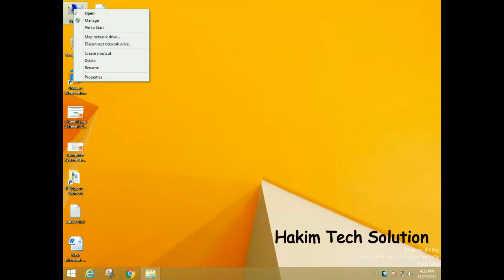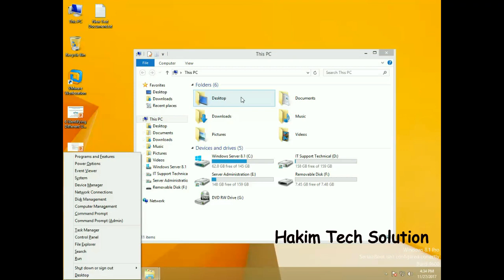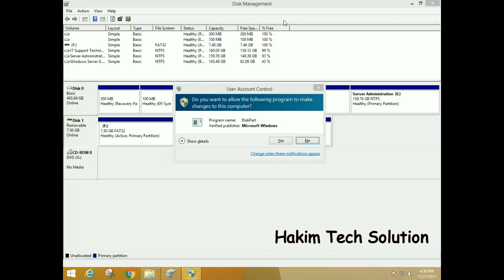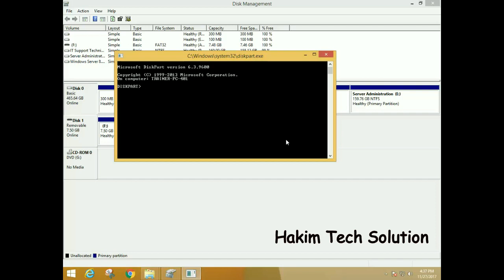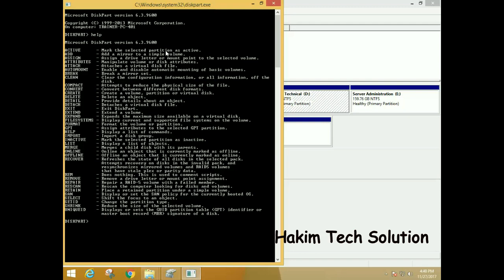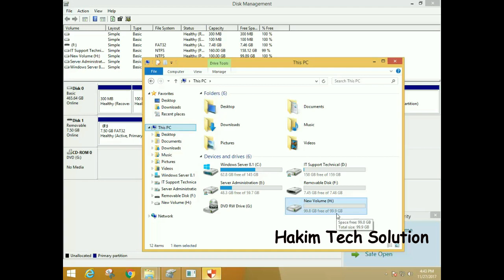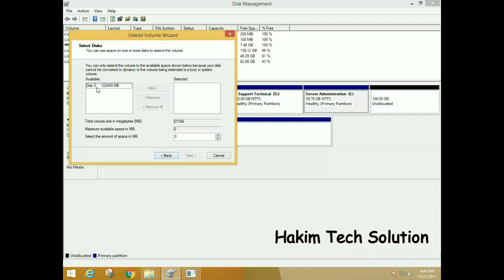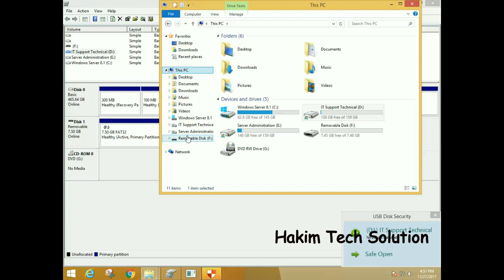How to create Partition on Windows | Hard Drive Partition on Windows | Windows Disk Partition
In this video we will see How to reformat and partition a hard drive on a Windows PC.
Partition on Computer Hard Drive. in this video i will show you how to partition on computer hard drive without any software, window 10 hard disk partition , window 8 hard disk partition , window 7 hard disk partition. Disk partitioning is essentially separating the hard disk into different sections or parts for storage. If you want to try a new operating system without overwriting your main Windows drive, you can do this partitioning the hard drive.

“Hakim Tech Solution”